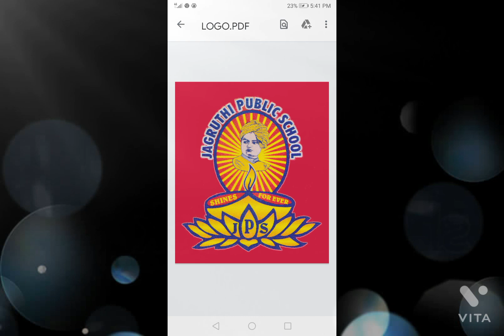Jagruthi Public School 8th 'International yoga Day' Celebrations on the 21st of June,2022